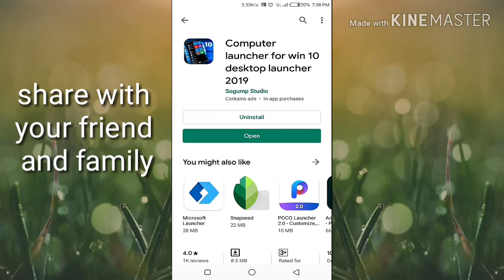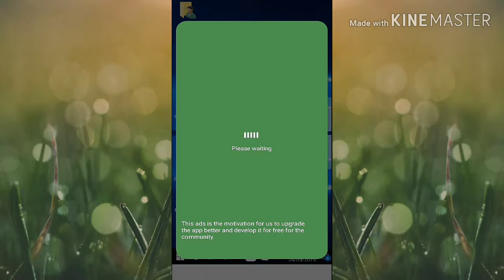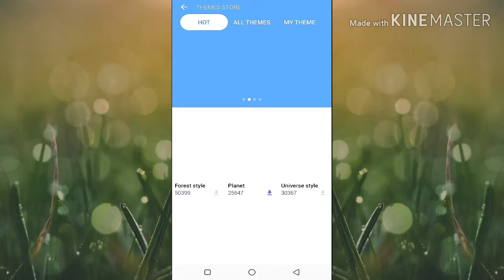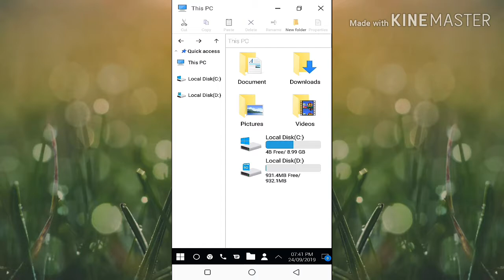How to open desktop mode on your Android phone | 2019